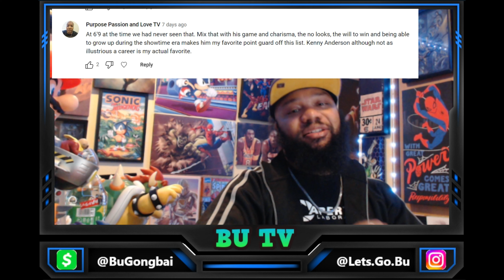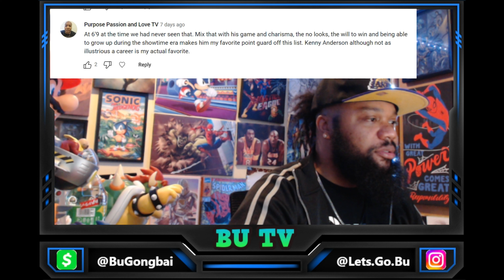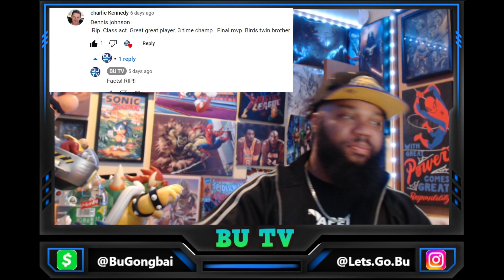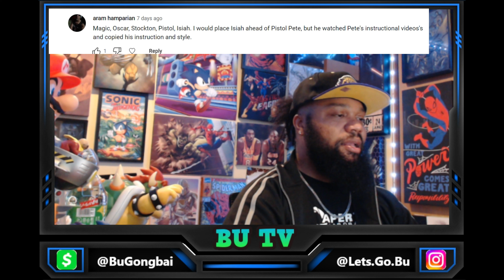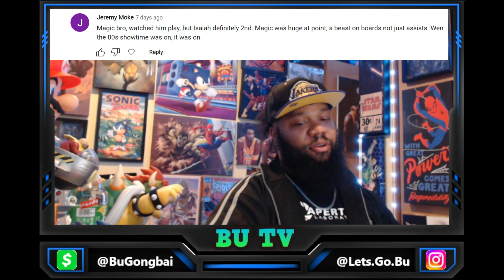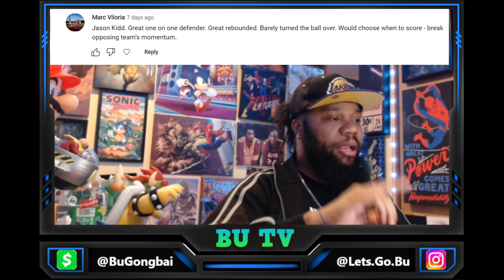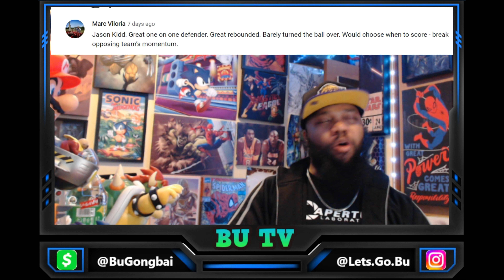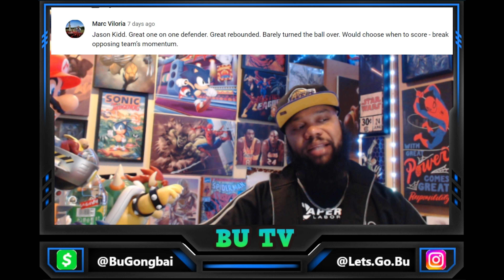Who is Your FAVORITE Point Guard of All Time?!? | POLL RESULTS |【日本語字幕】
The votes are in folks! Lets see how everyone voted!